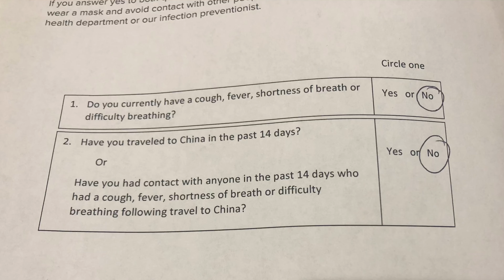chemo port is out!!!